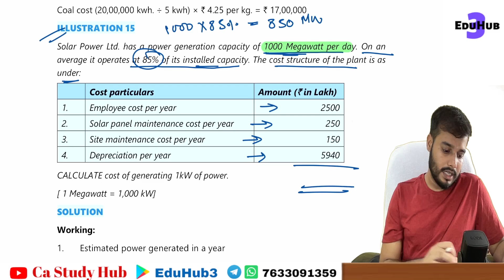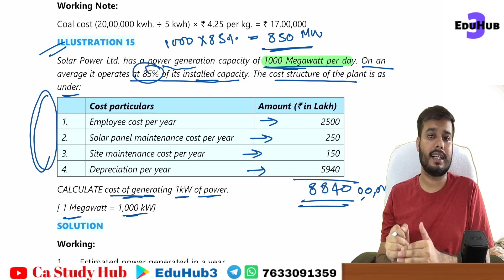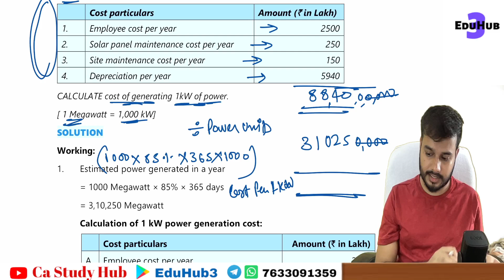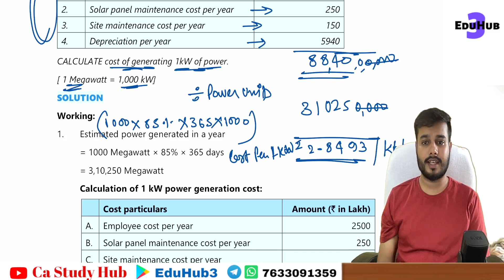15 Illustration 15 Service Costing || Service Costing Ca Inter || ICAI Study Material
Service Costing by Vikram Aditya || CA Intermediate || CA Intermediate Group 2 || Cost and Management Accounting || Costing from ICAI Study Material || Service Costing from ICAI study material || Service Costing || Ca Inter Cost || Chapter 12 Service Costing || Service Costing Ca Inter ||

ca inter Service Costing
Service Costing from icai study material
Illustration
Practical Question